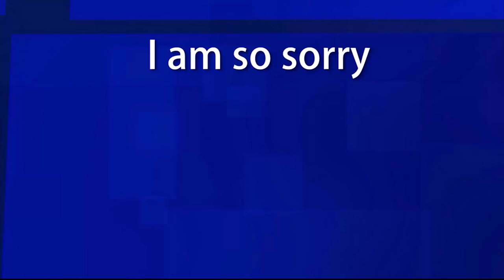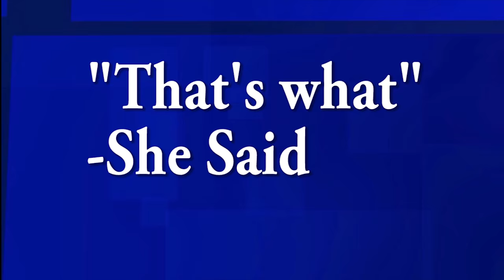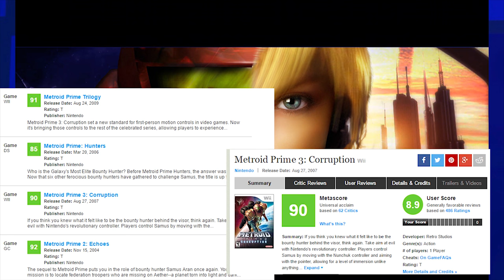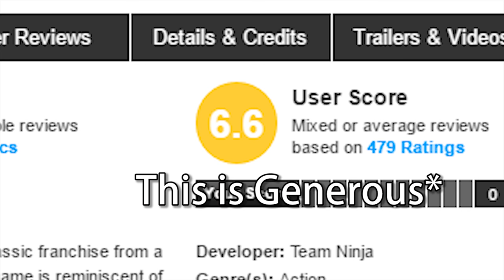Top 5 Reasons Samus is a Badass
The first video of Kloudy from EKG's new "Top 5 reasons ___ is a badass" series, and he's kicking it off with a bang! The intergalactic bounty hunter herself, Samus Aran. Here are the Top 5 Reason Samus is a bad ass!

Who do you want to see in the next video?

Metroid (Japanese: メトロイド Hepburn: Metoroido?) is a science fiction action-adventure video game series created by Nintendo. The series is primarily produced by the company's first-party developers, although some installments were handled by other developers, including Fuse Games, Team Ninja and Next Level Games.

The series chronicles the missions of space-faring bounty hunter Samus Aran, who protects the galaxy from the depredations of the Space Pirates and their attempts to harness the power of the eponymous Metroids. Metroid combines the platforming of Super Mario Bros. and the exploration aspect of The Legend of Zelda with a decidedly darker atmosphere and a greater emphasis on nonlinear gameplay.

All Footage and Songs are property of Nintendo, all from Metroid Games Including
Metroid (NES)
AM2R (the fan game RIP)
Super Metroid
Metroid Prime Trilogy
Other M (Ewe)
Metroid Zero Mission
Metroid Fusion

The series consists of eleven games that were released on almost every Nintendo video game console. It is one of Nintendo's most successful franchises, and the games have received varying levels of critical acclaim. As of September 2012, the Metroid series sold over 17.44 million copies. The series has been represented in other Nintendo media, including the Super Smash Bros. series. Additional media for the Metroid series has also been released, including soundtracks, comic books and manga adaptations.

Samus Aran (Japanese: サムス・アラン Hepburn: Samusu Aran?) is the protagonist of the Metroid science fiction action-adventure game series by Nintendo. She was introduced in the 1986 video game Metroid.

Samus Aran is an ex-soldier of the Galactic Federation who turned into a galactic bounty hunter, usually fitted with a powered exoskeleton that is equipped with weapons such as directed-energy weapons and missiles. Throughout the series, she executes missions given to her by the Galactic Federation while hunting the antagonistic Space Pirates and their leader Ridley, along with the parasitic energy-draining organisms called Metroids.

Samus has appeared in every Metroid video game and has also been featured in media outside of the series, including in the Super Smash Bros. series and in the comic book version of Captain N: The Game Master. She is well known as one of the earliest female protagonists in video game history and has remained a popular character over a quarter-century after her first appearance.

There, I did it. I made a description. I'm a poopy little fart master who humps your pillows. Let's see if any of you read this shit...